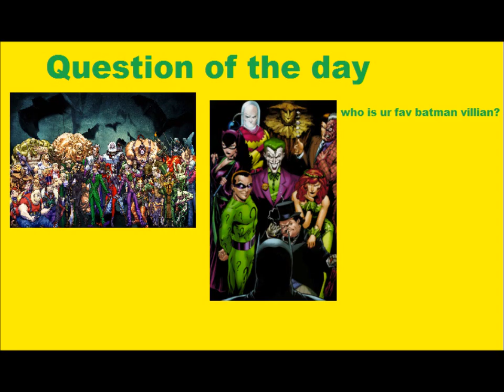NVV: New Video Blog June 23, 2012 and vote for me for king of the web